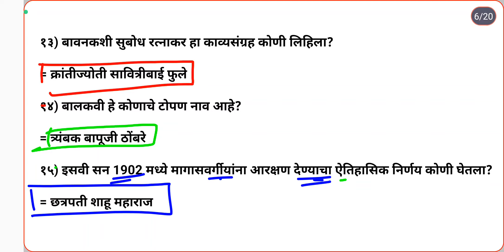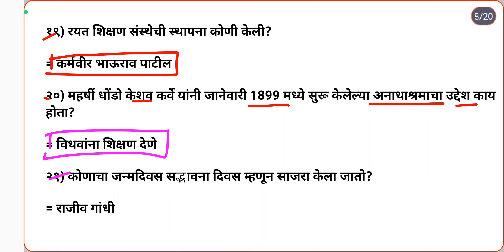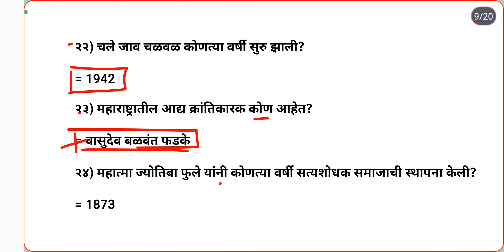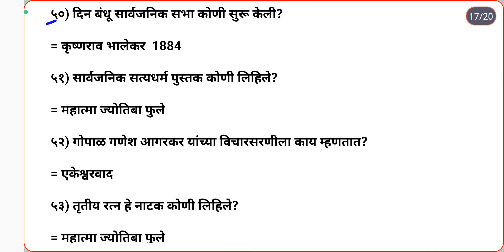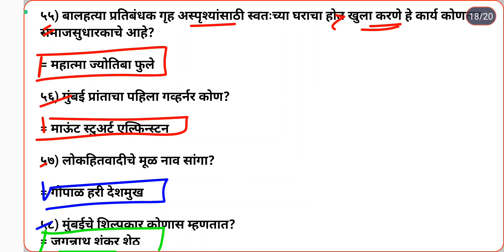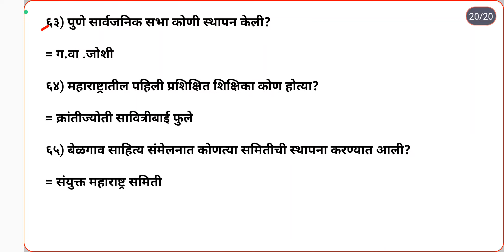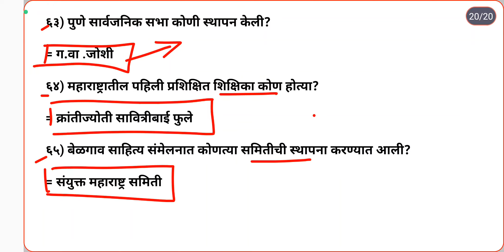महाराष्ट्रातील समाजसुधारक|| समाज सुधारक यावरील प्रश्न||samaj sudharak question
महाराष्ट्रातील समाज सुधारक|| समाजसुधारका वरील प्रश्न||samajsudhark question||

samajsudhark question in marathi
samajsudhark question in marathi 2023
samajsudhark asked questions in talathi exam
samajsudhak questions for talathi exam 2023
samaj sudharak question for saralsevabharti 2823
samaj sudharak question for Maharashtra saralaseva bharti 2023
saralsevabharti samaj sudhark prashna 2023
saralsevabharti questions 2023
gramsevak exam questions 2023
talathi exam questions 2023
arogyasevak exam questions 2023
jillha parishad gramsevak arogyasevak exam questions 2023